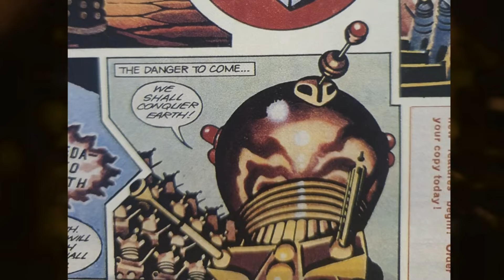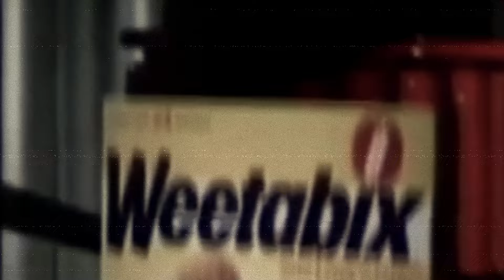What are the Dalek Wars?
The Dalek Wars are mentioned often in Doctor Who, especially in expanded media, but there isn't much elaboration as to which are which. In this compilation video, we discuss the First, Second and Third Dalek Wars as well as some future wars between Humanity and the Daleks in Doctor Who lore.

All footage is the property of the BBC. Music by Jeremy Soule, Gary Schyman, Jun Senoue, Marty O'Donnell, Frank Klepacki and Kazuma Jinnouchi.